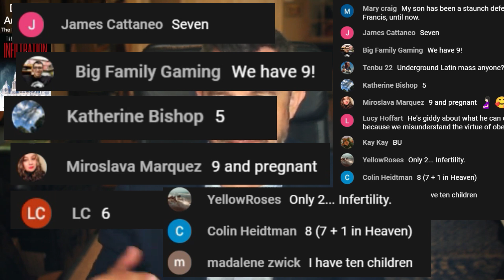Why did Pope Francis Restrict the Traditional Latin Mass?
Highlights from Dr Taylor Marshall Podcast 713: "Why did Pope Francis Restrict Latin Mass? Punishment? Who's fault? What next?"